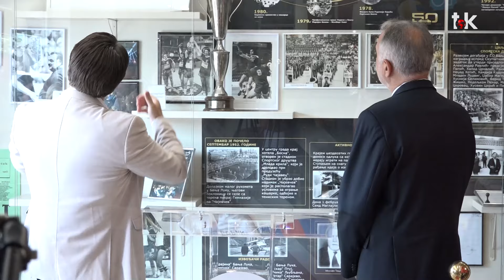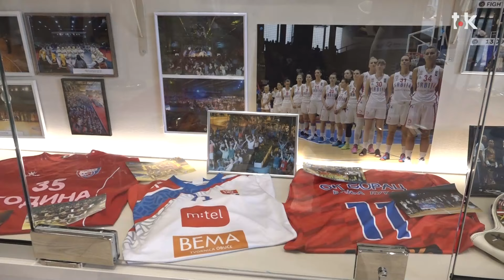50 godina Sportske dvorane Borik Banjaluka - u posjeti delegacija Srbije II TOK TV II 2024